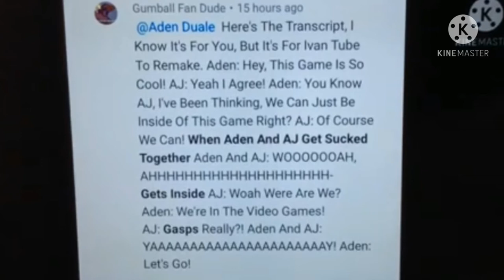My lines from Gumball Fan Dude request from Aden